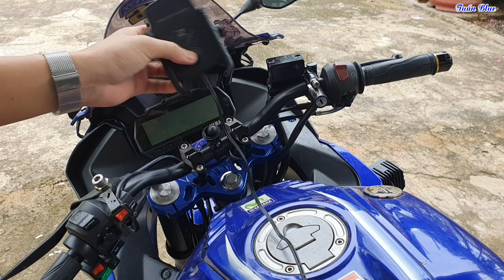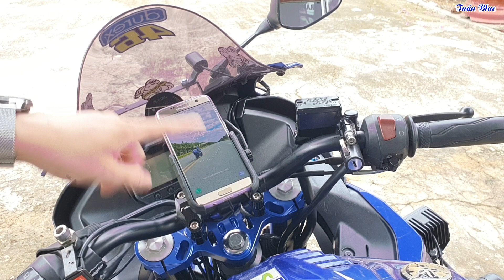Giá đỡ ( pat , kẹp ) điện thoại tích hợp sạc nhanh không dây trên xe máy